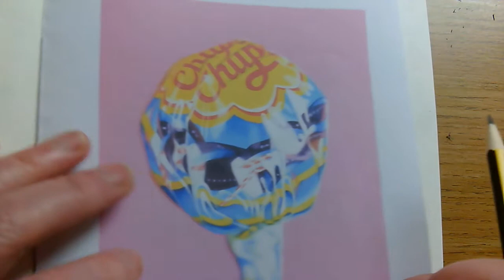Drawing detail in your Sarah Graham image